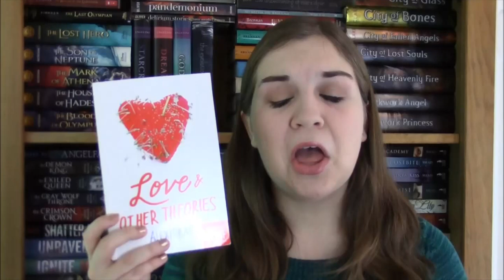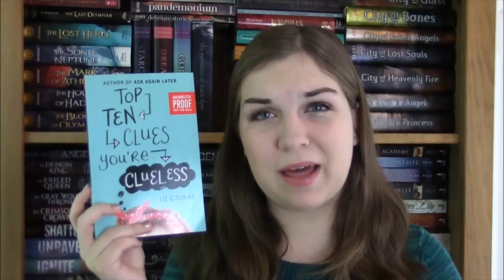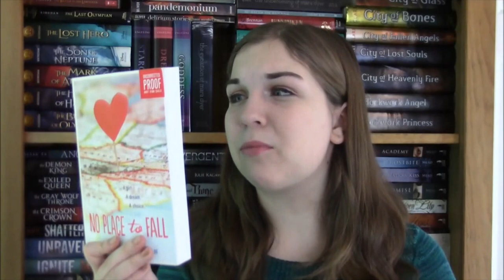December Review Mashup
My thoughts on Love and Other Theories by Alexis Bass, Top Ten Clues You're Clueless by Liz Czukas, and No Place to Fall by Jaye Robin Brown

*These books were sent to me for review by HarperCollins. All opinions are my own.*